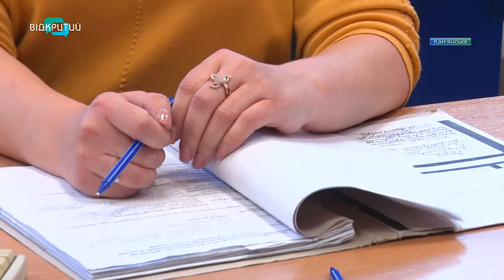Яку грошову допомогу можуть отримати сім’ї з дітьми у Кам'янському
У Кам’янському працює центр соціальної допомоги, де сім’ї з дітьми можуть отримати грошову допомогу. Надається вона  при вагітності, при народженні дитини, за програмою «Пакунок малюка», «Муніципальна няня». Подробиці – далі в сюжеті.